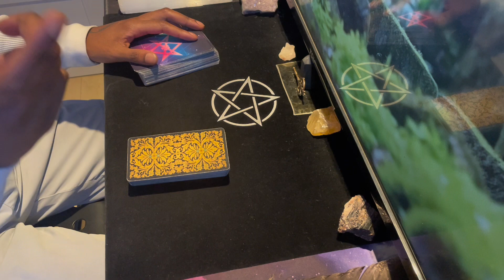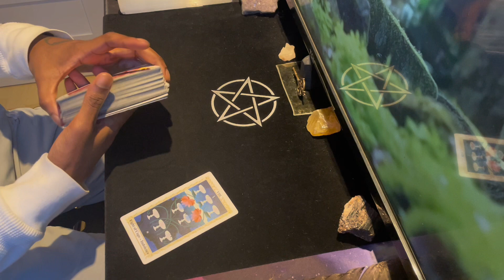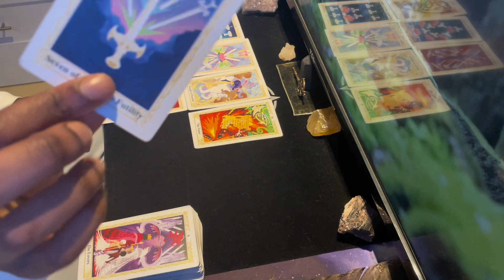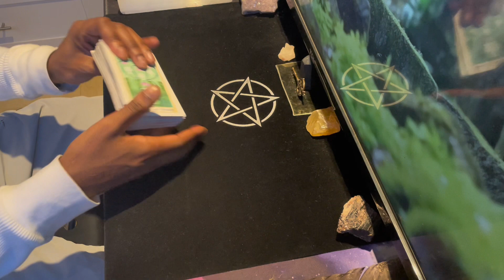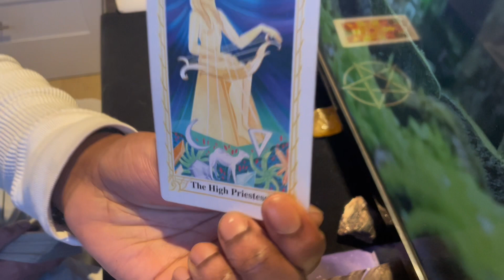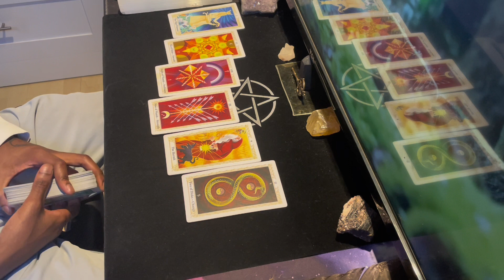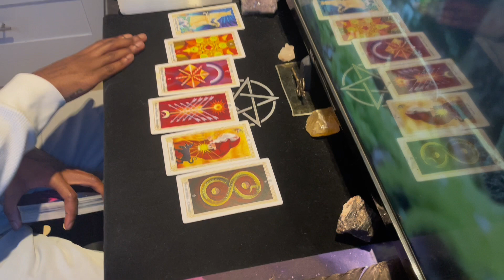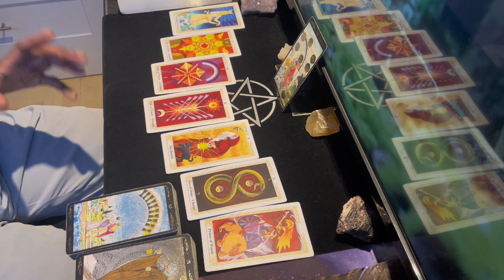SCORPIO - “LOTS OF GOOD OMENS ARE APPEARING HERE”!!! 🦂🤝333 TAROT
Reminder this is a collective reading not 1:1, please take what resonates* apply to your sun moon ascendant & progressed charts.

Follow me on rumble for exclusive content!

The main tarot decks I use 👇 - Golden Universal Tarot Deck

The Aleister Crowley Tarot Book & Card Deck: Includes a 78-Card Deck and a 128-Page Illustrated Book

(Beware of scammers i will never post my btc address anywhere else or reach out to you for readings, I only accept readings through my website!!!)

Welcome to the YouTube channel it’s MC 333, the messenger of the "Chosen" at StarWalker Ent. Get ready to embark on a journey of self-discovery and empowerment with this musical entrepreneur and invisible force in the naked eye.

MC 333 is not your average artist. As a practitioner of the arts, he brings a unique blend of music and spirituality that transcends boundaries and connects with the depths of the soul. Through his powerful lyrics and  performances, MC 333 aims to inspire and elevate his listeners to new heights.

But MC 333 doesn't stop there. He is also a self-development coach and intuitive psychic, using his gifts to guide others on their paths of personal growth and transformation. With his deep understanding of the human psyche, he helps individuals tap into their inner wisdom and unleash their true potential.

On this channel, you will find a wide range of content, including mind-expanding music videos, thought-provoking discussions about spirituality and personal development, and guided astro talk & collective readings to help you connect with your inner/higher self.

Join MC on this extraordinary journey of self-discovery, as he encourages you to embrace your own uniqueness and become the best version of yourself. Together, let's unleash the magic within.

Welcome to the home of MC 333 and StarWalker Entertainment. – where the chosen rise. - Welcome to trinity.

Thank you stw #333